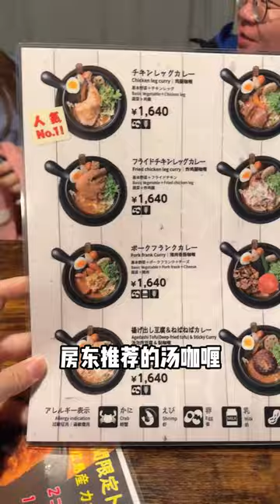日本寶藏目的地北海道函館，一個不容錯過的美食小城！探店